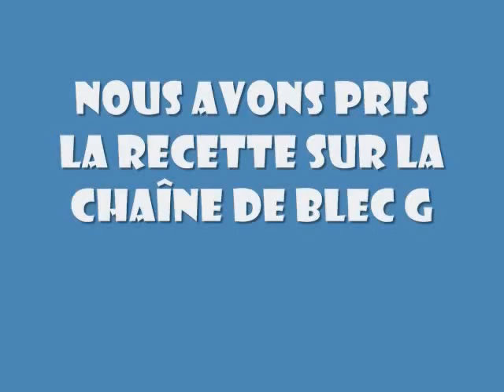Le pain au levain numero 1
Nous sommes sur le point de faire tourner le moulin à meules manuellement, pour ce qui est de la farine c'est au point encore faut-il rester concentrer sur les étape, un grand merci à Blec G pour l'explication de la réalisation du LEVAIN au pommes (encore fait des fautes, levin et oueufs)